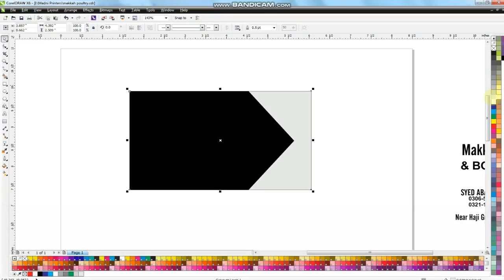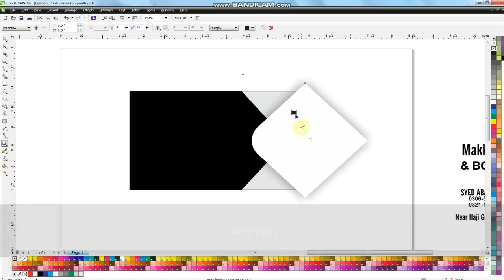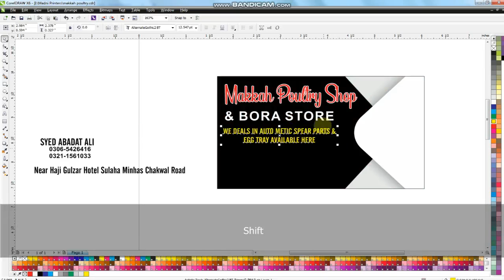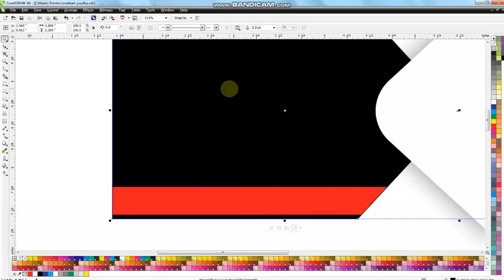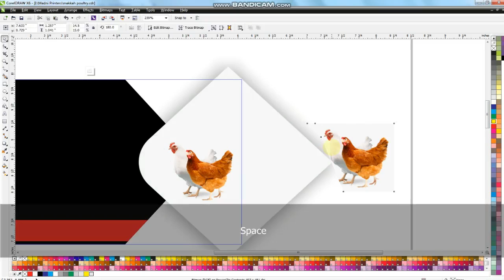Poultry Farm Visiting Card Design in Learn CorelDRAW